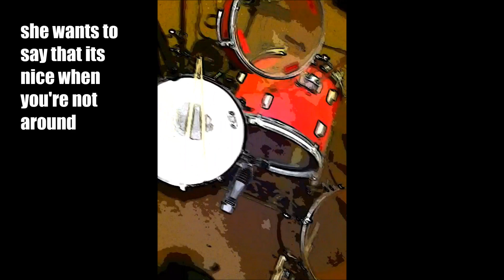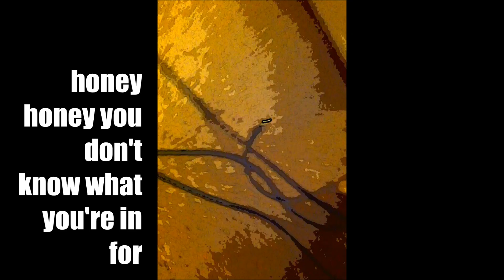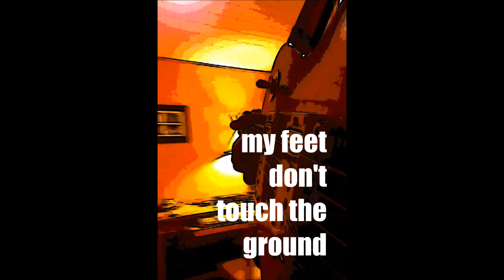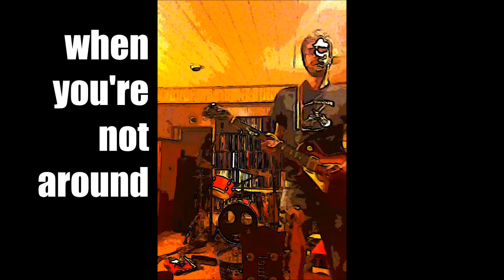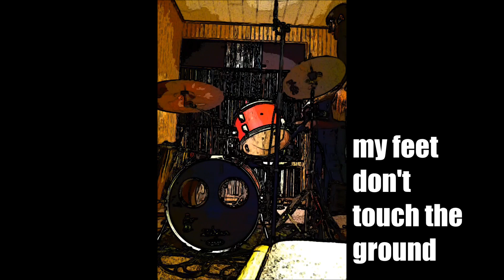JMG ONE - Its Nice 2013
...in fact, feel free to give it away to a friend. :D